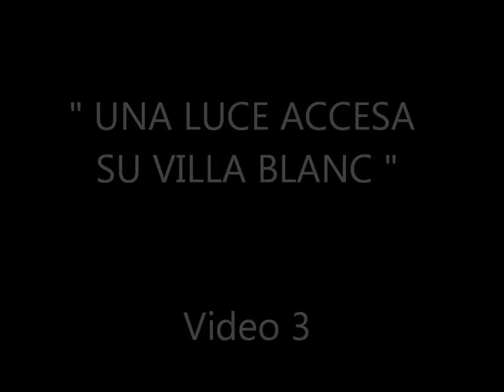Comitato Villa Blanc "LA NOTTE DELLE LUCCIOLE " Video 3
Roma, 5 Giugno 2013 -- Rispetto delle norme del piano regolatore che destinano il complesso di Villa Blanc a verde pubblico, apertura del parco secondo i normali orari delle ville comunali per la libera fruizione di un gioiello artistico e ambientale che è di tutti i romani. Queste le richieste del 'Comitato Villa Blanc'. A sostenerle, nella serata di ieri, oltre un centinaio di persone, tra cittadini, gruppi scout e associazioni. In tanti hanno infatti preso parte alla manifestazione in via Nomentana, armati di luci a led e app per smartphone, che simulavano il tradizionale lampeggìo delle lucciole.
Villa Blanc sta scomparendo, come le lucciole che la illuminavano. Presto sorgeranno parcheggi per 5.400 mq, in barba ai numerosi vincoli che gravano sulla villa ed in barba ai cittadini, che potrebbero vedersi chiudere le porte di quattro ettari di parco, destinato a verde pubblico. La parola domani al TAR cui, insieme ad Italia Nostra, il 'Comitato Villa Blanc' ha presentato ricorso.
"Con la Notte delle Lucciole  - ha affermato il Presidente Adolfo Rinaldi -- abbiamo voluto accendere una luce su Villa Blanc,  questo importante pezzo di verde pubblico romano, avviato all'indifferenza e all'oblio, insieme alle lucciole che ne illuminavano la vita".
Giancarlo Marchesini ha letto due poesie dal libro "Io sono la villa".
Emanuele Curandero si è prodotto nell'esecuzione di due brani con la chitarra e degli intermezzi con la tromba.
Presente l'artista Massimo Catalani ed il presidente del Comitato Villa Blanc Adolfo Rinaldi. Presenti per il Movimento 5 Stelle Lucia Lulli, Emanuele Bossio, Laura Pelosi, Valeriano Valerio, Rossana Bortolin Raffaele Schettino, Ugo Bongarzoni

A cura di Ugo Bongarzoni